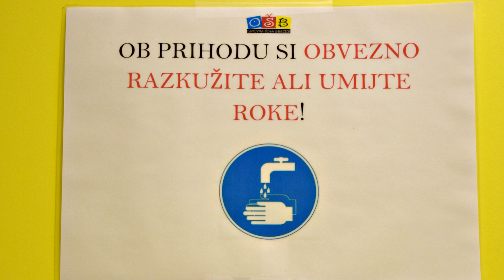Brežiški župan Ivan Molan o novih razmerah v šolah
Občina Brežice vseskozi sodeluje z javnimi zavodi in spremlja njihovo prilagajanje trenutnim razmeram. Še posebej občina spremlja delovanje šol in vrtcev, ki so danes ponovno odprli svoja vrata.